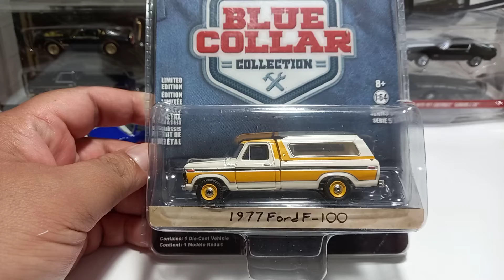Review Greenlight Toys 1977 Ford F100. Bannya aneh😁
Halo diecaster, kali ini kami mereview Greenlight diecast 1977 Ford F100. Menurut kami diecast ini cukup keren, hanya bannya yang menurut kami agak lucu. Semoga bermanfaat. Terimakasih